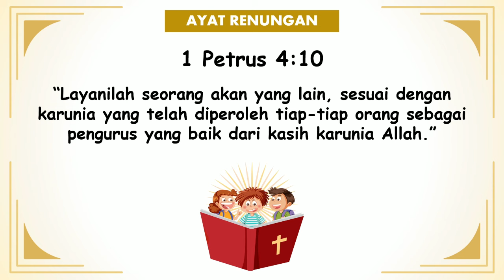"Supir Truk" | Renungan Pagi Anak-Anak | 7 April 2024